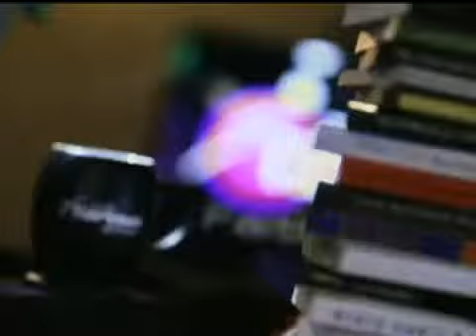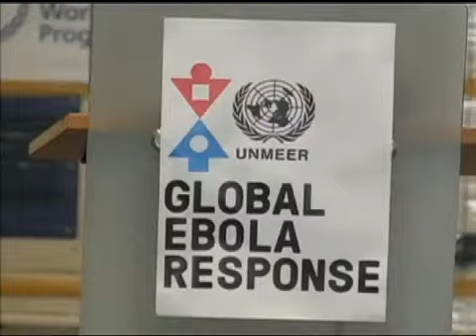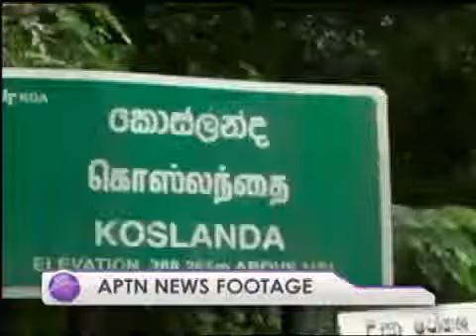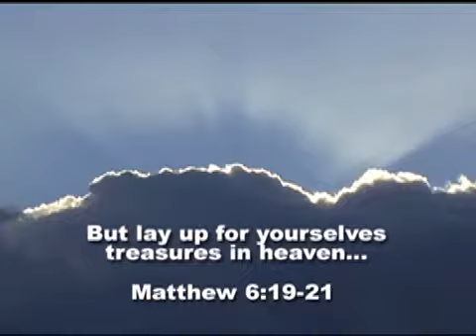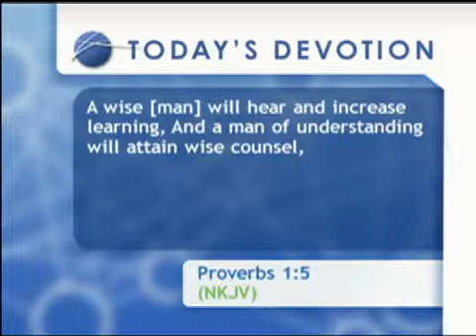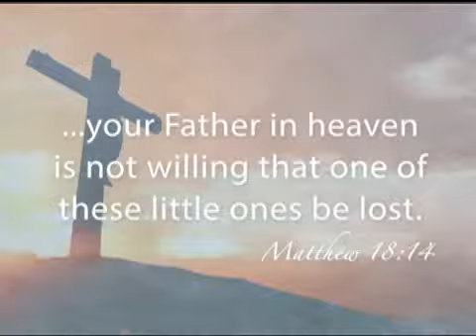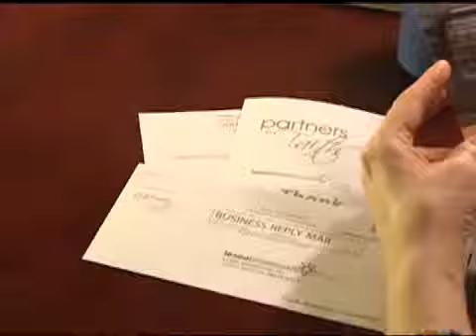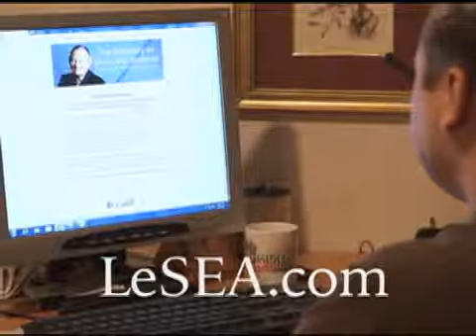The Harvest Show | Full Episode | 10/30/2014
Thursday, October 30, 2014 The Harvest Show

Why a relationship with the Father is easier than you think … Dr. Richard Leslie Parrott talks about knowing and doing the will of God.

And former psychic Kristine McGuire reveals battle-tested strategies for defeating the enemy in her project ‘An Insider’s Guide to Spiritual Warfare’.

And later Pastor Mark concludes his teaching with part three of ‘Walking in Wisdom’